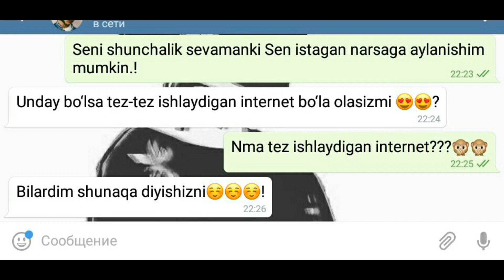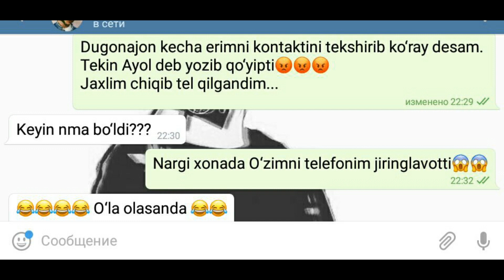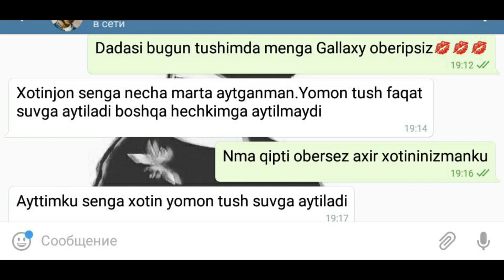SHOK xabar Yangi kelinchak eri bilan nma qilganini aytdi.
Kanalga obuna bo‘ling va layk bosishni unutmang